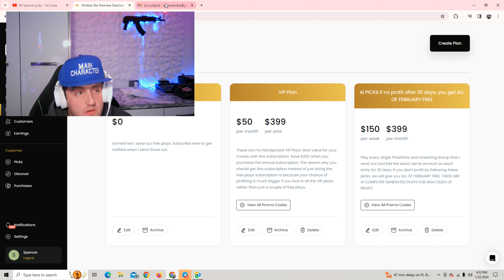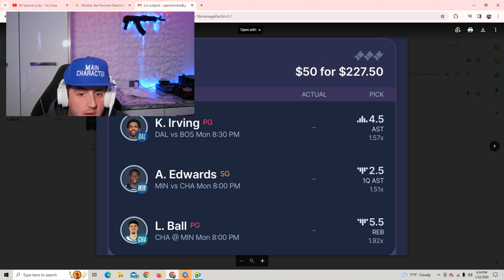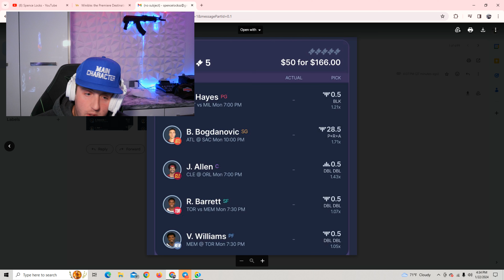January 22nd NBA Player Prop Picks